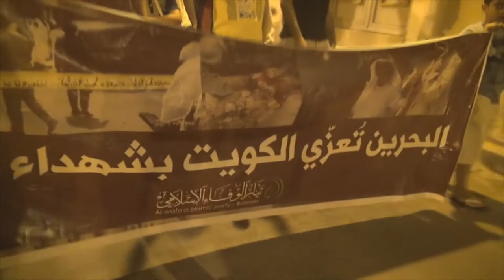مسيرة بلدة المصلى الغاضبة للحكم الجائر بحق أمين الوحدوي وتضامنا مع شعب الكويت 2015/6/28